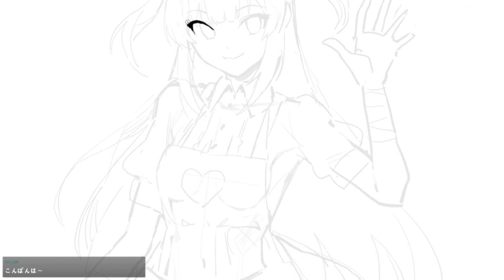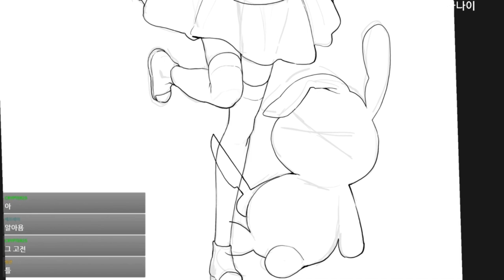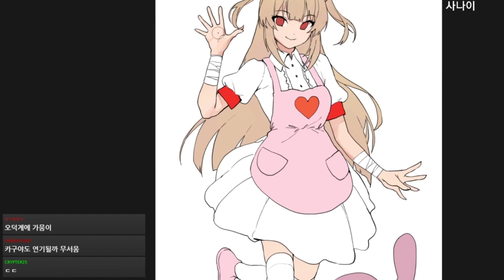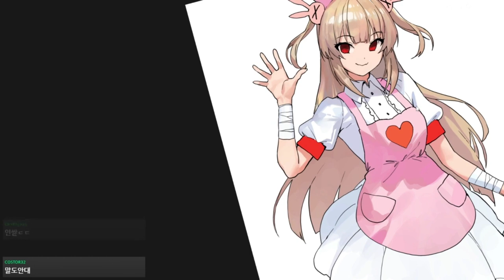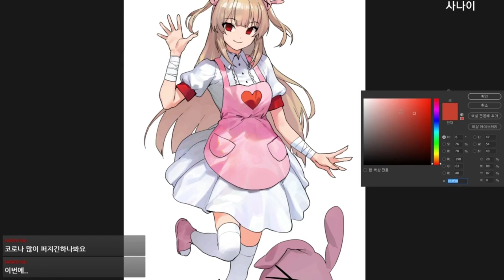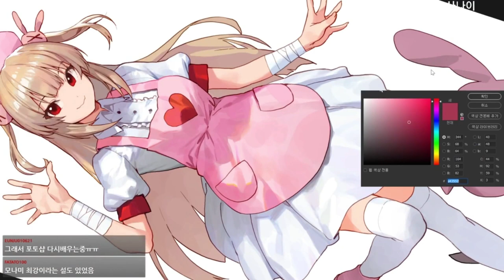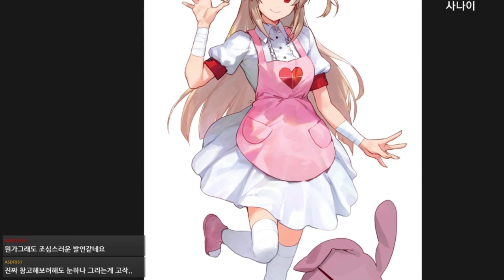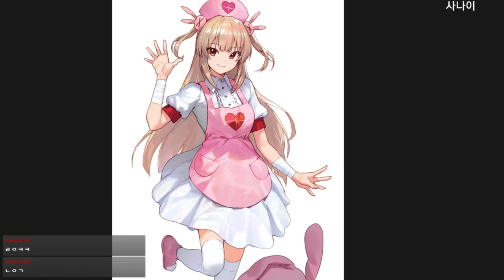【モ誰】- Natori Sana 名取さな (VTuber) | [ILLUST MAKING - REAL TIME - DIGITAL PAINTING]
NATORI SANA
名取さな
まとめ
VTUBER
REAL TIME - LIVE PAINTING
DIGITAL PANTING
LIVE PAINTING

【モ誰】
Jeonghee/Modare/Mogoon/Mossi